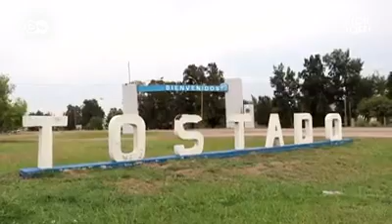La Historia de Lucas Alario en una producción para la TV alemana.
Comenta que te parecio, nos gustaria saber tu opinion.